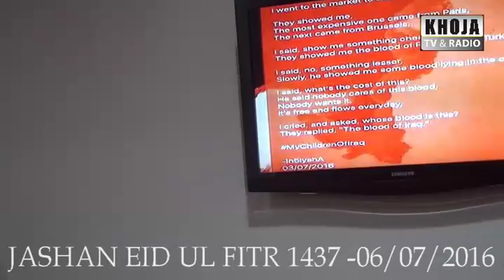04j Mzparis jashan eid fitr 1437 2